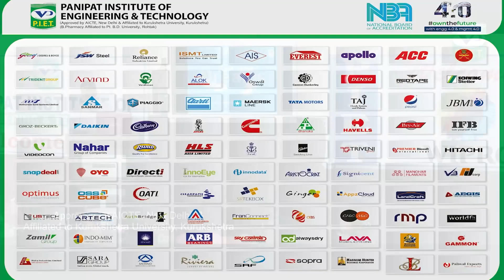6 साल की बच्ची का रे* प के बाद ह* त्या के मामले में पकड़े गए दरिं*दे को किया जायेगा कोर्ट में पेश